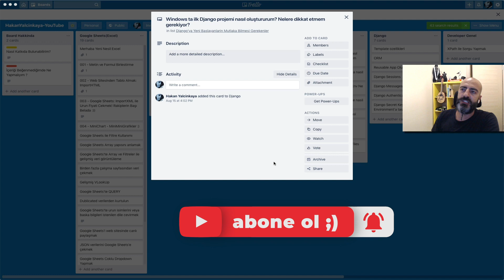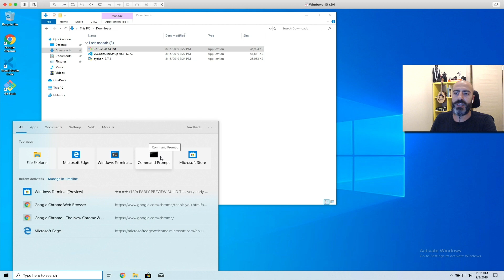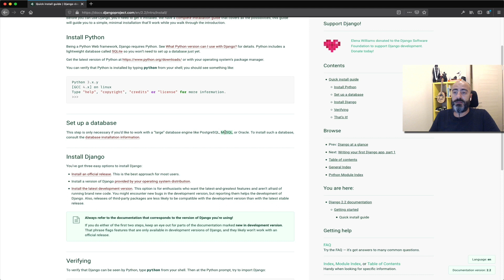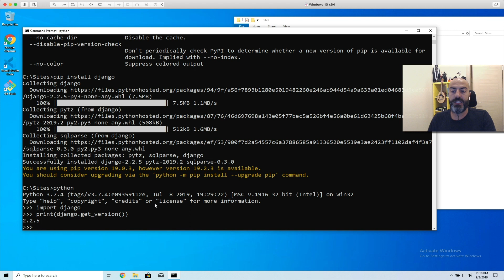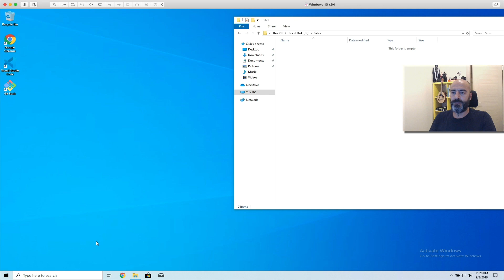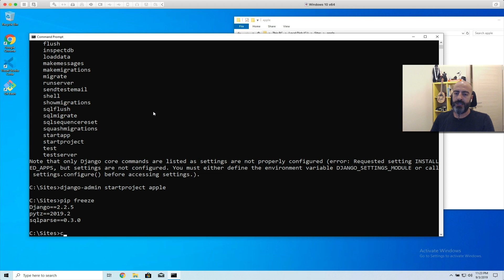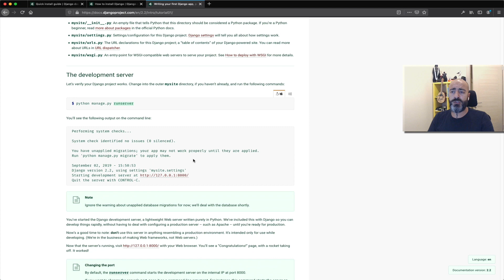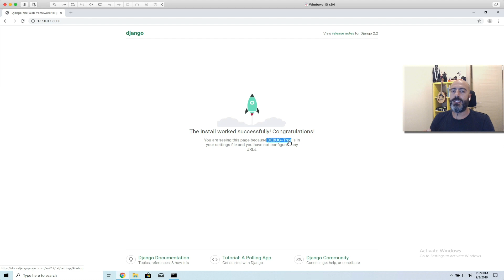Django Kurulumu Nasıl Yapılır / Windows'ta Django Projesi Oluştururkn Nelere Dikkat Etmem Gerekiyor?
Windows'ta ilk kez Django Projesi Oluştururken Command Prompt nasıl kullanılır? Projemi nerde açarım? Django Projesini nasıl çalıştırabilirim gibi sorulara bu videoda yanıt vermeye çalışacağım